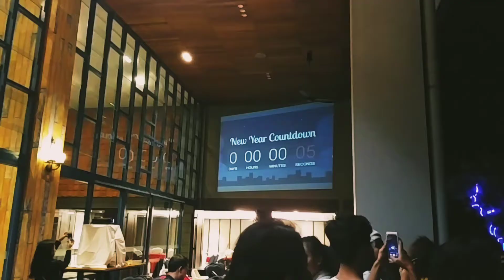BELITUNG TIMUR | End Of The Year (2019 - 2020)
Shot on : LG G6
Song by : Gryffin - Nobody Compares To You